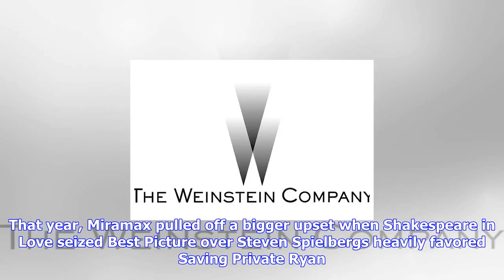Breaking News | The weinstein company expects to change name after harvey firing (exclusive)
The weinstein company expects to change name after harvey firing (exclusive)

Getty Images The Weinstein Company is set to change its name after the firing of disgraced chief exe...